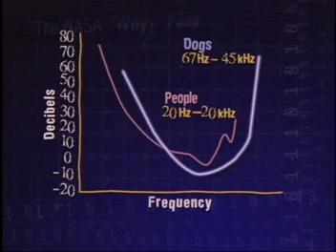NASA SCI Files - What We and Dogs Hear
NASA Why Files segment comparing how humans hear to how dogs hear.